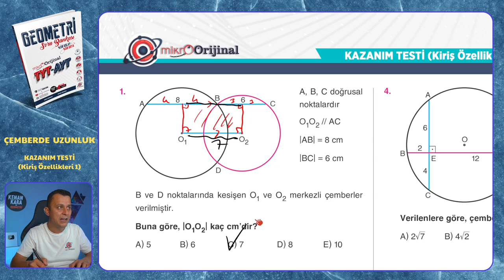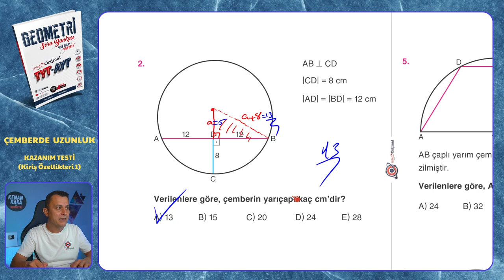KAZANIM TESTİ (Kiriş Özellikleri 1) | Çemberde Uzunluk | Mikro Orijinal Geometri Soru Bankası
Mikro Orijinal Geometri Soru Bankası kitabındaki, Çemberde Uzunluk konusundaki KAZANIM TESTİ (Kiriş Özellikleri 1) testinin çözümü